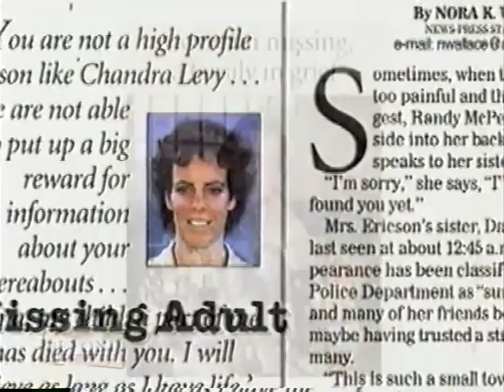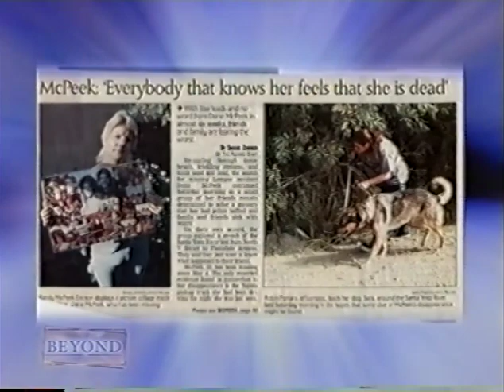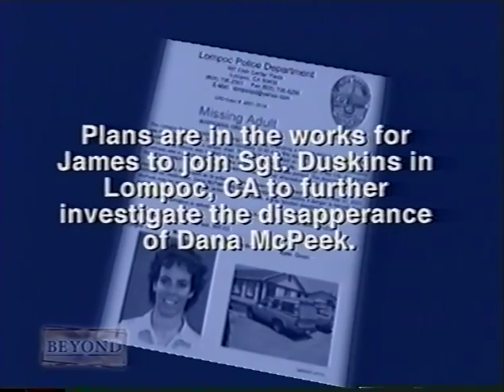Beyond - Can James Van Praagh help a sister and detective to find her long lost sister? 1073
Can James Van Praagh help a sister and detective to find her long-lost sister?

Also, James gives a mother closure after her son took his own life. What was the secret this young man was carrying that lead him down this dark path?

To access James’ weekly blogs, event information, and more, visit us

To enhance your spiritual gifts and explore topics from intuition and mediumship to healing grief and embracing your sensitivity, visit The James Van Praagh School of Mystical Arts